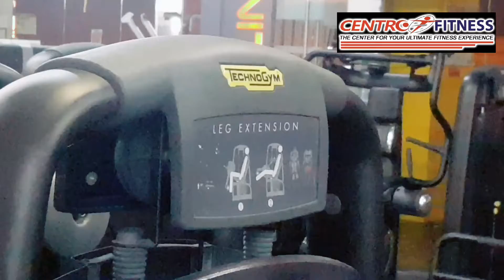DID YOU JUST SAY GYM TIME ?...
IS FREE

LET'S GO GYM TIME

AT MY FAVORITE GYM